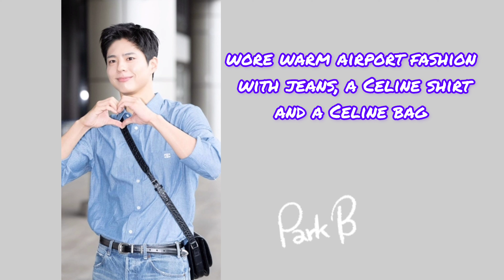Park Bo Gum, 박보검 "Departed to Tokyo on August 22, 2023," can reunite with his close friend BTS V